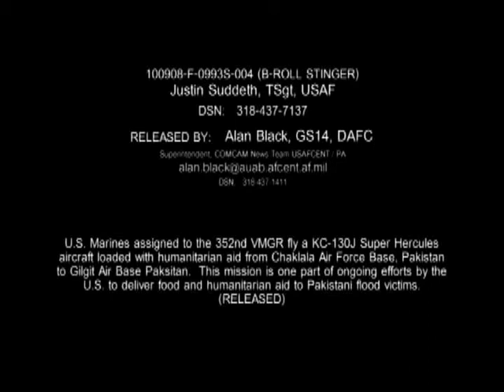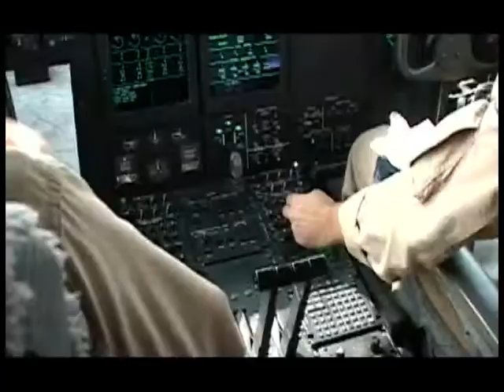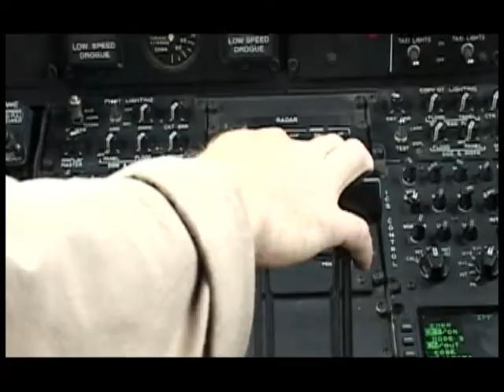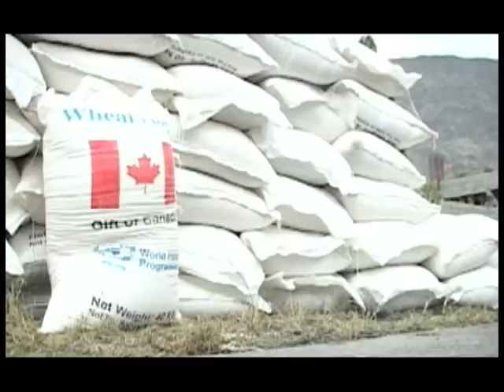U.S. Marine Humanitarian Disaster Relief Operations in Pakistan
Footage of U.S Marines conduct flying operations in a KC-130J aircraft in flood torn regions in Pakistan, delivering food and essential supplies to areas unreachable by any other means. Provided by U.S. Air Forces Central Public Affairs.